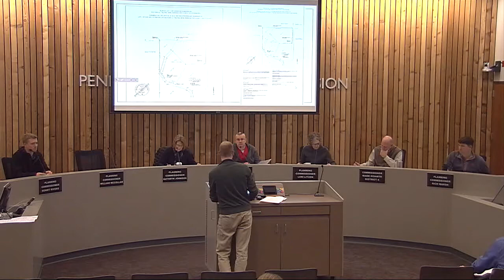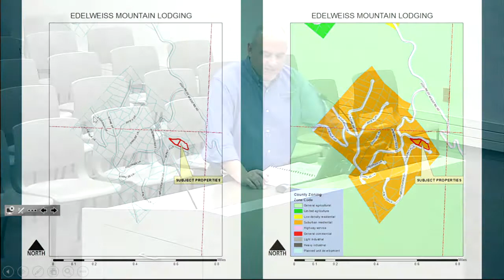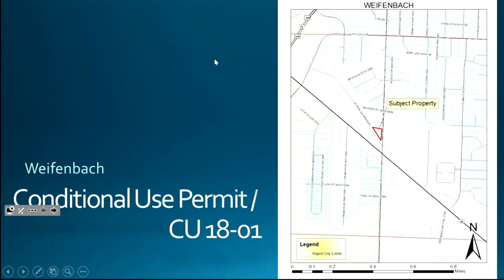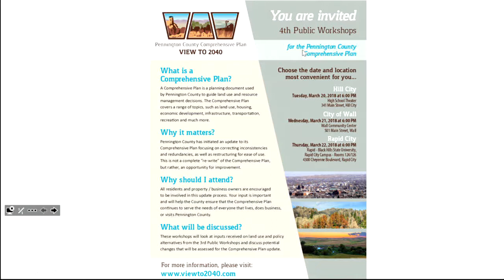3-12-2018 Pennington County Planning Commission Meeting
Pennington County, SD Planning Commission regular meeting held on 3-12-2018.  Agendas and minutes for Planning meetings are available